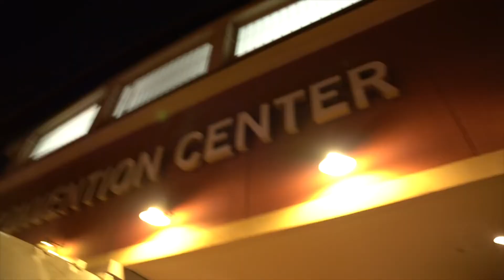Logan Paul's FLAT EARTH TRAILER is Epic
paul logan is putting out a doc on the ride to the flat earth reality. I hope its going to be better than "behind the curve"    as much of a clown as he is.. I hope this is legit